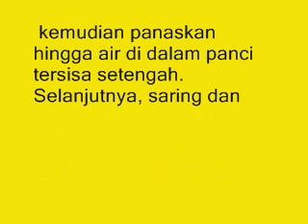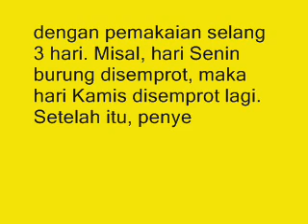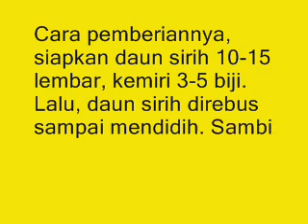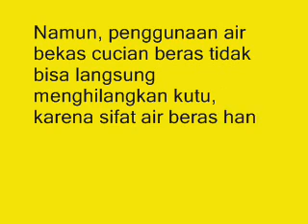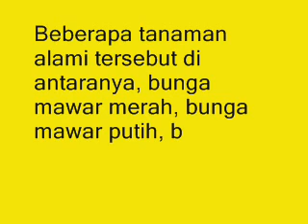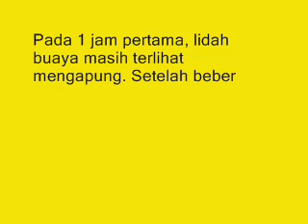Terbongkar!!! Inilah 6 Cara Membuat Ramuan Alami Untuk Memandikan Burung Kicau